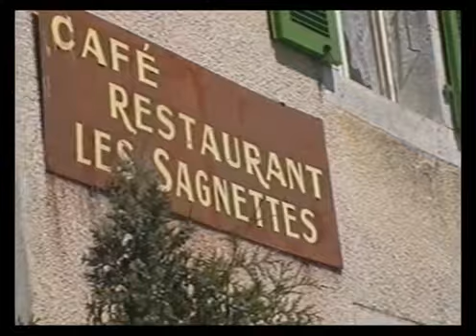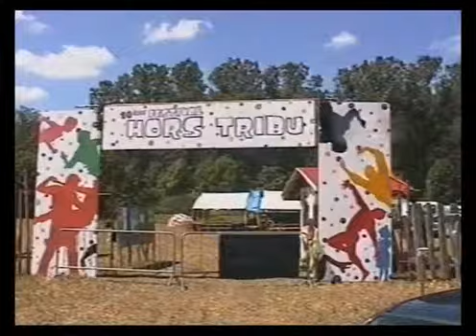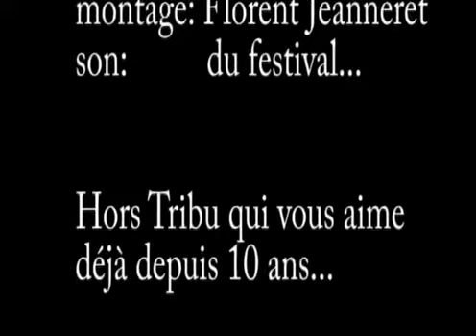Hors Tribu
Festival
Val-de-Travers